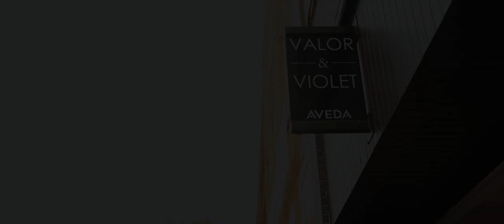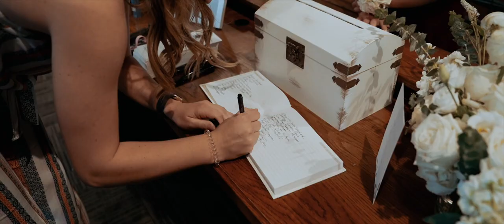Hysterical fake first look with groomsmen in wedding dress | Iowa Wedding Film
Kolby and Sammie's full highlight film is up!  Also...if you have a faux first look, WE ARE HERE FOR THEM!!!

Congratulations again to Kolby Jensen and Sammie Jensen

Photographer:  Madelin Mack Photography
Venue:  Iowa State University Field House
Hair and Makeup:  Valor & Violet
DJ:  The DJ Music Man
Flowers:  Blooming Designs

Looking for a wedding videographer?  We can help!  Travis + Joni Films is a wedding videography business based in the Iowa City, Iowa region.